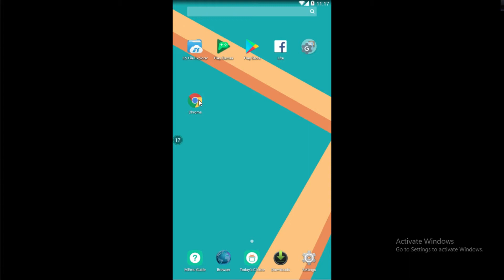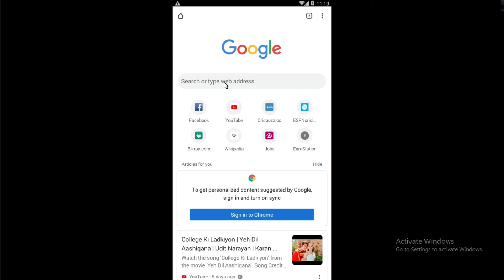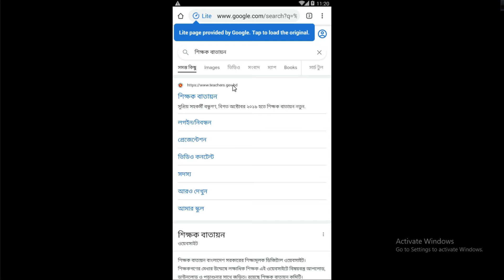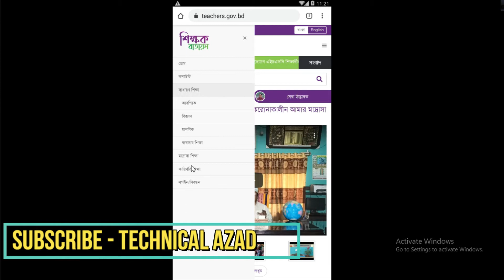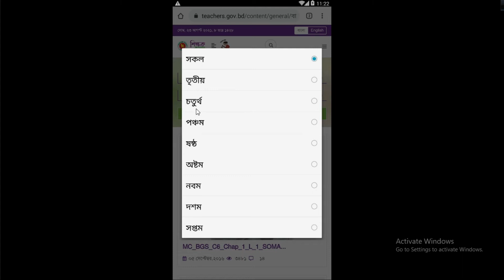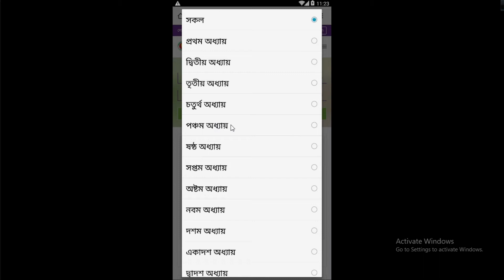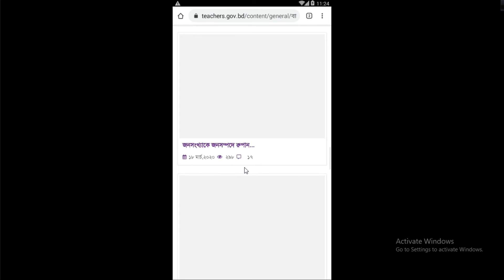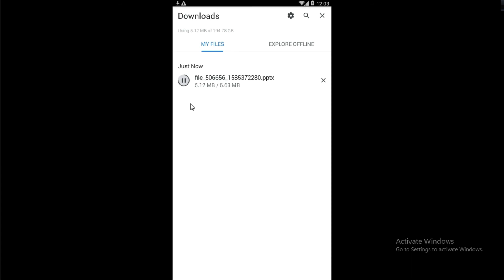মোবাইল দিয়ে শিক্ষক বাতায়ন থেকে কন্টেন্ট ডাউনলোড করার সহজ নিয়ম | Technical Azad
আজকের টিউটোরিয়ালে আলোচনা করা হয়েছে, মোবাইল দিয়ে শিক্ষক বাতায়ন থেকে কন্টেন্ট ডাউনলোড করার সহজ নিয়ম, শিক্ষক বাতায়ন কন্টেন্ট বাংলা।
Watch this video & learn about:  How to Download Content From Shikkhok Batayon With Mobile, Shikkhok Batayon Class, How to Download Content Teachers Portal With Mobile. It’s Published By Technical Azad

মোবাইল দিয়ে শিক্ষক বাতায়ন থেকে কন্টেন্ট ডাউনলোড করার সহজ নিয়ম, শিক্ষক বাতায়ন কন্টেন্ট ডাউনলোড মোবাইল দিয়ে, শিক্ষক বাতায়ন হতে কন্টেন্ট ডাউনলোড মোবাইল দিয়ে, শিক্ষক বাতায়ন কন্টেন্ট বাংলা, মোবাইল দিয়ে শিক্ষক বাতায়ন হতে কন্টেন্ট ডাউনলোড করার নিয়ম, কন্টেন্ট ডাউনলোড,  How to Download Content From Shikkhok Batayon With Mobile, Shikkhok Batayon Class, How to Download Content Teachers Portal With Mobile, Bangla Tutorial, Technical Azad.